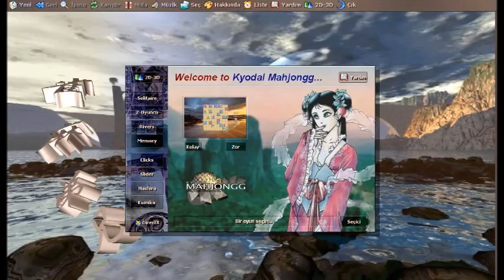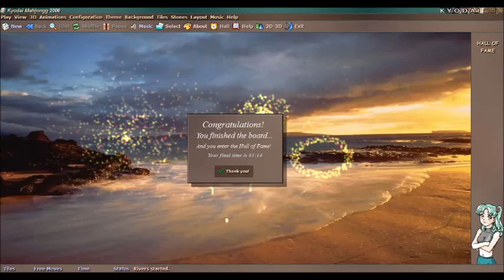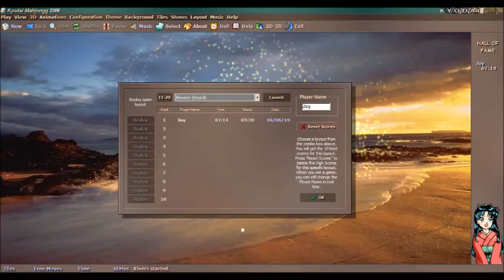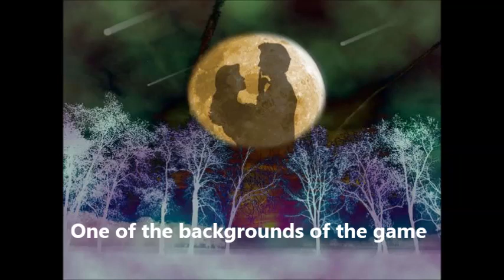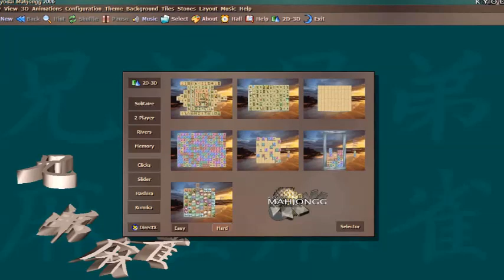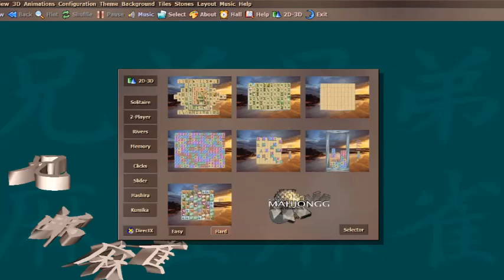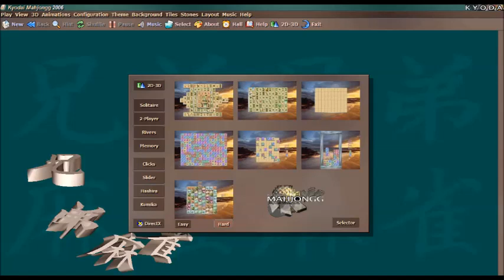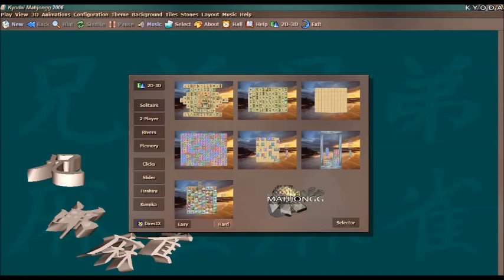Kyodai Mahjongg Full Soundtrack (Meditation music)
1 hour Relaxing Meditation Soothing music from the Kyodai Mahjongg game  (2006)
00:00 - Emerald
02:12 - Endless
05:25 - Timeless
08:40 - Fairy Tale
13:26 - Shinden
16:56 - The Sad Song
19:04 - Fusion  (photo: Digital Blasphamy)
28:38 - Rain Dust
32:16 - God's Reminding
36:55 - Night
38:49 - Legend
43:59 - Emerald (OSS)
46:09 - Ice Palace
48:34 - We are like Crystal  - Miguel Samiez
55:50 - Gokuraku

meditation music relax mind body, meditation for sleep, meditational music, music for studying, music for studying concentration, music for studying motivation,  music for relaxation, far east music

Yıllar sonra açmış olduğum  YouTube kanalımda  bu oyuna dair birşeyler paylaşmak istedim  ve  ses dosyalarını derledim. 1 saatlik bu videodan ders çalışırken veya okuma müziği olarak, veya meditasyon amaçlı yararlanabileceğiniz gibi; içerdiği çeşitli oyun tiplerinden bazı bölümler de bulabilirsiniz.